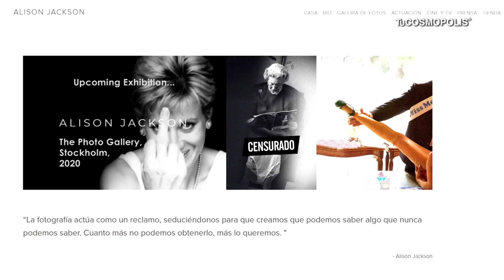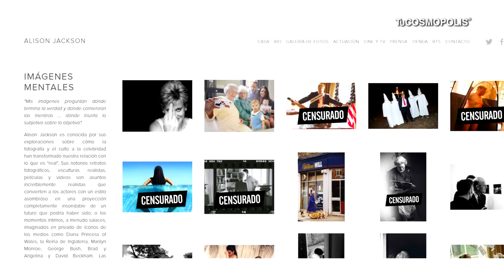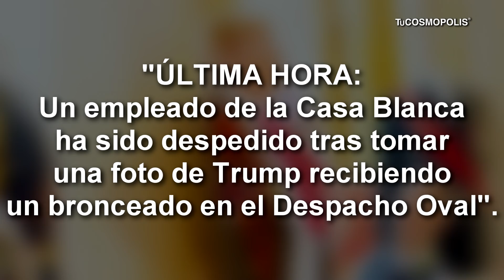La PERTURBADORA FOTO de DONALD TRUMP que REVELÓ ANONYMOUS?